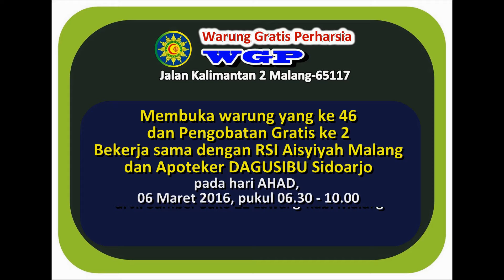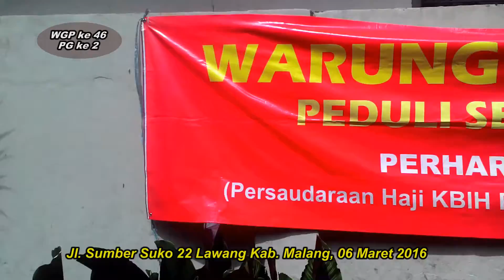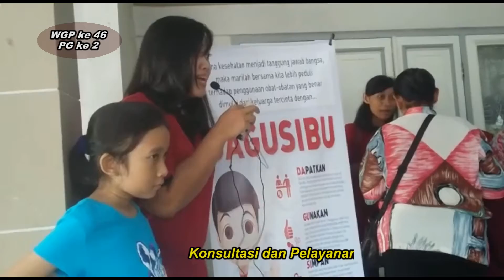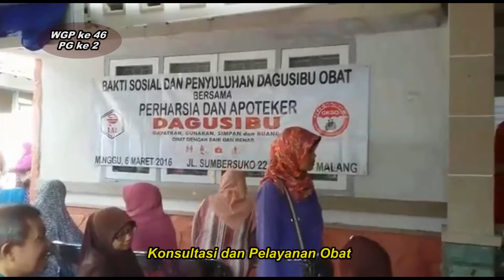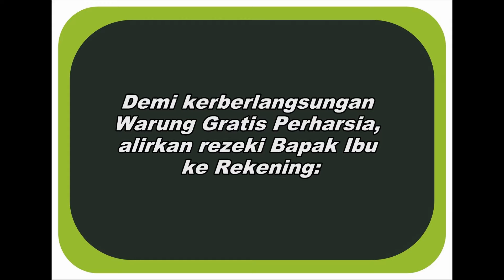79 Warung Gratis Perharsia ke 46 & PG ke 2 di Sumber Suko Lawang Kab. Malang 06 M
Warung Gratis Perharsia ke 46 & Pengobatan Gratis ke 2 di Sumber Suko  Lawang Kab. Malang, Ahad 06 Maret 2016. Koordinator: Bapak Rokhmanu Fauzy (P05).